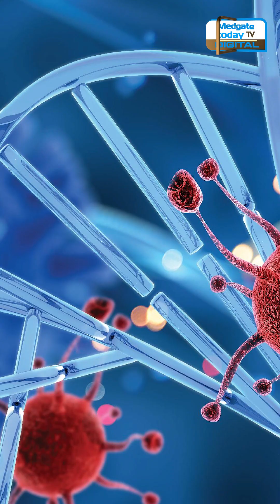Fighting Cancer with Precision: Dr. Dodul Mondal on Modern Radiation Oncology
In this powerful episode of the Medgate Today Podcast, we sit down with Dr. Dodul Mondal, one of India’s leading experts in Radiation Oncology. As the Director of Radiation Oncology at Max Healthcare, Dr. Mondal shares his insights on the latest advancements in cancer treatment, the role of precision medicine, and how radiation therapy is transforming patient outcomes.

From debunking myths around radiation to discussing personalized care plans, Dr. Mondal offers a masterclass in compassionate and cutting-edge oncology.